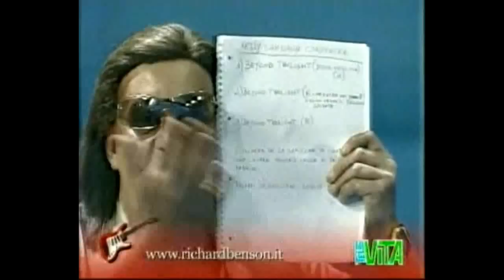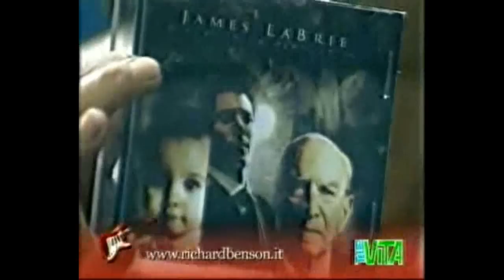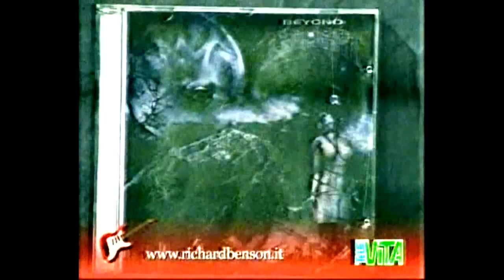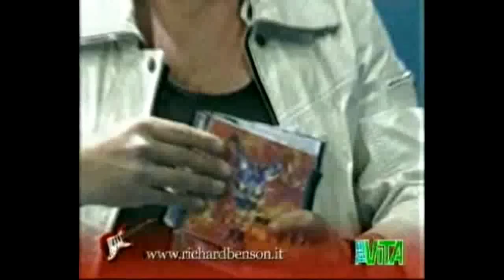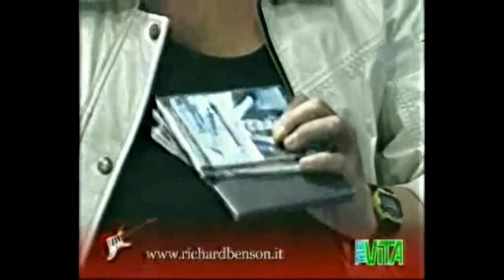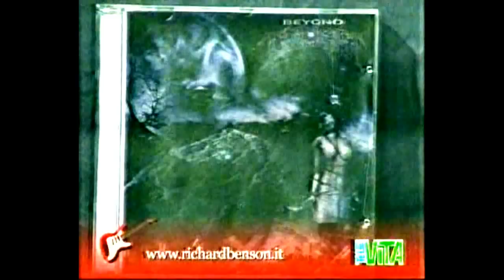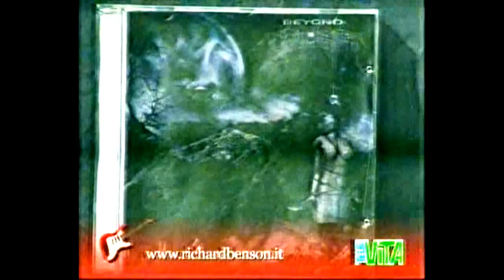Cocktail Micidiale 22 04 2005 La Dissacrazione Di James Labrie, Beyond Twilight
Goodbye Richard, RIP